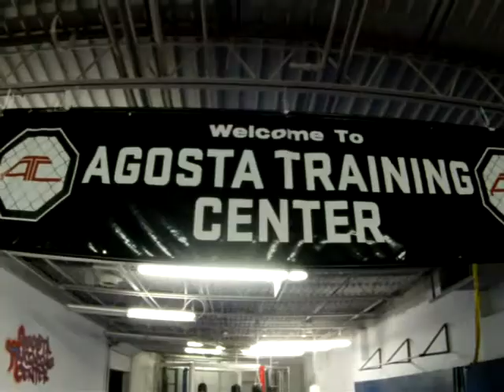Agosta Training Center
ATC is the gym for anyone who wants to get into "fight shape." Maximize your strength, muscle endurance, and cardio with FIGHT SHAPE BOOT CAMPS. Schedule personal sessions, join a group, or get a group together for a fun hour of explosive drills! Fighters...ATC is an extra place for you to train and work on your skills during OPEN GYM/Fighter Training.